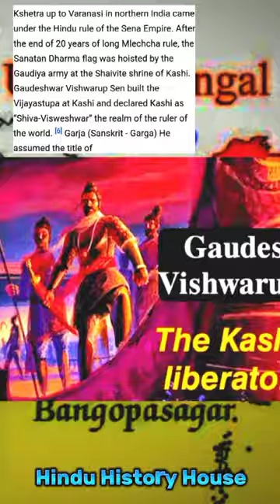⚔️Gaudaswar Viswarup Sena 🚩 The Kasi Liberator | Sena Empire | Bengal History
⚔️Gaudaswar Viswarup Sena 🚩 The King of Gauda | Sena Empire | Bengal History